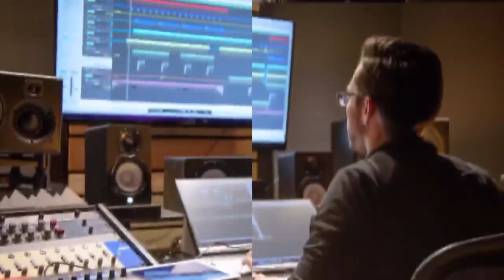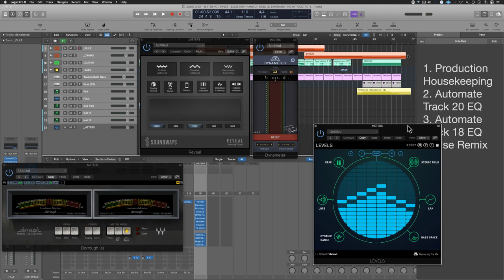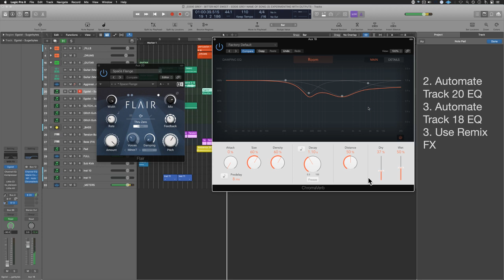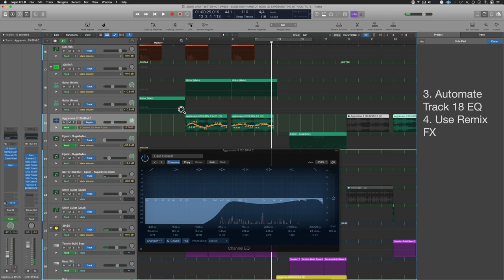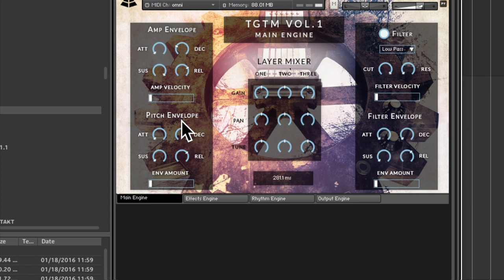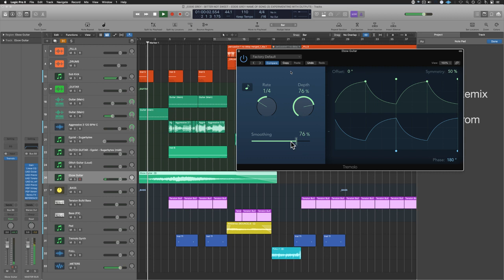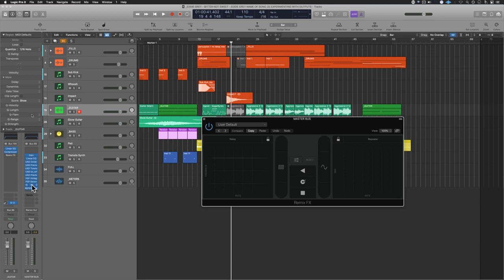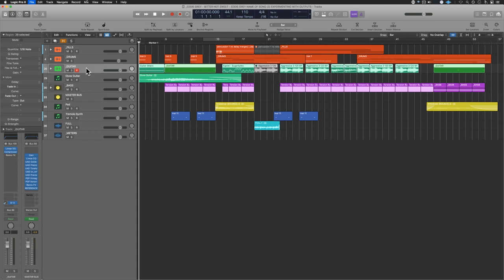In the Mix - Making Music for TV #1: Show Snapped Oxygen Network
In the Mix - Making Music for the T.V. Show Snapped Oxygen Network

Go in depth with TV composer EG as he walks you along the process of creating music for television.

Plugins Included:
Remix FX
Egoist by Sugarbytes
Shimmer by Valhalla

"Resources for The Modern Creative" is a channel that is dedicated to helping producers, composers, beat makers, and artists be more efficient as they forge their own unique path in the Music Industry.

THE MOST POWERFUL SYNC LICENSING TRAINING PROGRAM IN THE WORLD THAT TURNS MUSICIANS INTO MUSIC PLACEMENT PROFESSIONALS

Monetize Your Music

Accelerate your music career with real life music production training not just theory.
HF Music Academy is here to support you, the Modern Creative, and share what it takes for you to monetize your music. We provide world class music production training and a step by step system for you to learn about music licensing.

Keep Your Frequency High!

Apple Certified Logic Trainer "Eddie Grey" brings you the very best Logic Pro information on Youtube. These videos will help clarify how Logic Pro X works so you can get to what matters...CREATING YOUR MUSIC.